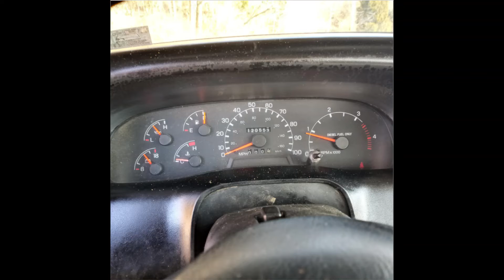2002 Ford F750 Forestry Bucket Truck For Sale in Indiana, Pennsylvania 15701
2002 Ford F750 Forestry Bucket Truck For Sale in Indiana, Pennsylvania 15701

Get ready to tackle anything life throws at you with this 2002 Ford F750 Forestry Bucket Truck! This bucket truck is powered by a strong 5.9L Cummins diesel engine that is mated with a 6-speed manual transmission that offers an impressive 205 horsepower. It has been very well maintained, which has enabled its road ready condition. If you are someone who appreciates a quality bucket truck that can get the job done right than you owe it to yourself to check out this Ford F750.

Highlights of this truck's advantages include:

120,000 Miles

55 Foot Working Height Boom

Hydraulic Chip Box

This 2002 Ford F750 Forestry Bucket Truck is field ready and eager to help you start generating revenue right away. Don't miss out on this incredible opportunity to gain industry success because this Ford bucket Truck is priced to sale. Call today for more information on how you can put this industrious 2002 Ford F750 Forestry Bucket Truck to work for you!!!

Stock Number: KL4083AS64
$35,000